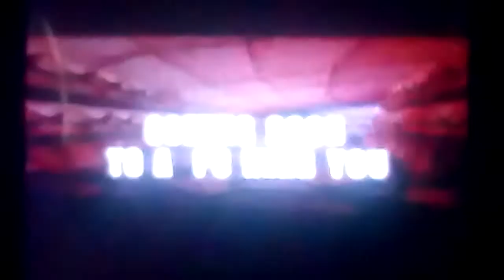Aliens Versus Predator PC 1999 Trailer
I have this game on my PS3 and let my tell you something this is the most scaryest game I have ever play and I love it:-)  I find the 1999 PC game of this one.